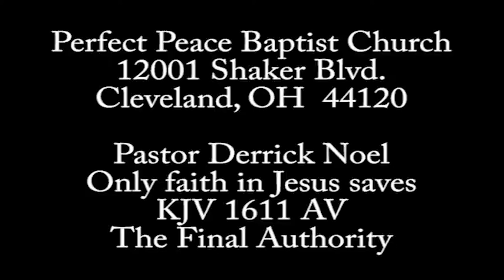A Salvation Message From Pastor Noel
Pastor Derrick Noel of Perfect Peace Baptist Church offers a message of salvation.

𝟗 𝐓𝐡𝐚𝐭 𝐢𝐟 𝐭𝐡𝐨𝐮 𝐬𝐡𝐚𝐥𝐭 𝐜𝐨𝐧𝐟𝐞𝐬𝐬 𝐰𝐢𝐭𝐡 𝐭𝐡𝐲 𝐦𝐨𝐮𝐭𝐡 𝐭𝐡𝐞 𝐋𝐨𝐫𝐝 𝐉𝐞𝐬𝐮𝐬, 𝐚𝐧𝐝 𝐬𝐡𝐚𝐥𝐭 𝐛𝐞𝐥𝐢𝐞𝐯𝐞 𝐢𝐧 𝐭𝐡𝐢𝐧𝐞 𝐡𝐞𝐚𝐫𝐭 𝐭𝐡𝐚𝐭 𝐆𝐨𝐝 𝐡𝐚𝐭𝐡 𝐫𝐚𝐢𝐬𝐞𝐝 𝐡𝐢𝐦 𝐟𝐫𝐨𝐦 𝐭𝐡𝐞 𝐝𝐞𝐚𝐝, 𝐭𝐡𝐨𝐮 𝐬𝐡𝐚𝐥𝐭 𝐛𝐞 𝐬𝐚𝐯𝐞𝐝.

Welcome to the forever family!

Join us weekly as Pastor Noel relates today's news to prophecy in the Bible and gives a message of hope in the Lord Jesus the Christ! Amen!